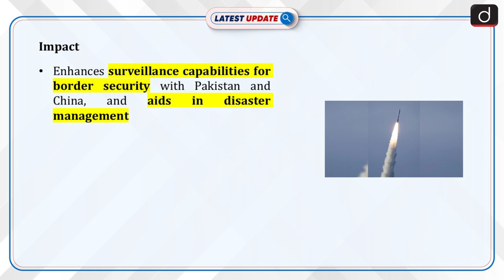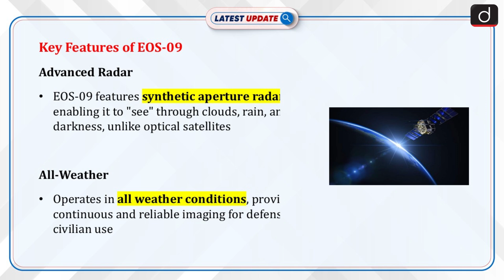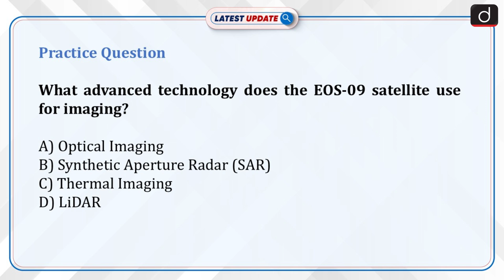Earth Observation Satellite | EOS-09 | RISAT-B | Latest Update | Drishti IAS English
India is preparing to launch its latest earth observation satellite, EOS-09 (RISAT-1B), aboard the Polar Satellite Launch Vehicle (PSLV) on May 18, 2025. The satellite is equipped with advanced C-band synthetic aperture radar (SAR) technology, enabling it to capture high-resolution images of the Earth’s surface in all weather conditions, day or night.

Dear Viewers,